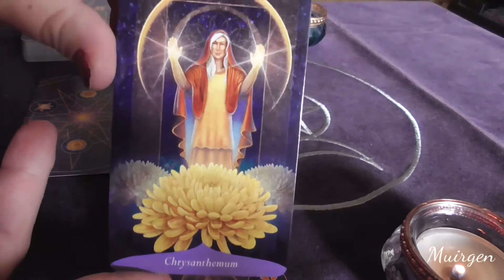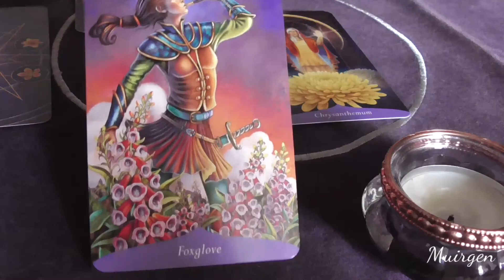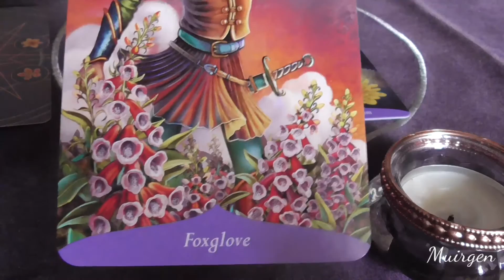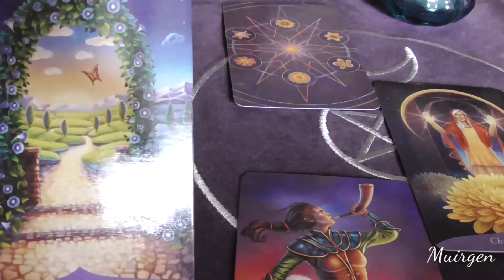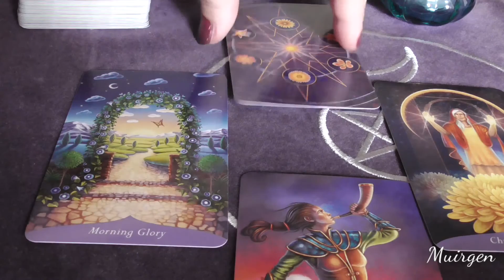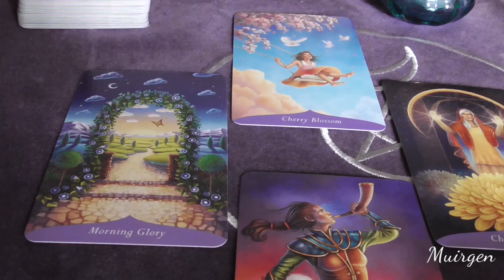ASMR - Tirage des énergies / mois de mai 2016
Je vous propose le tirage des énergies pour le mois de mai 2016 avec l'oracle de la magie des fleurs, qui est magnifique et de saison. Il vous suffit de déterminer quel est votre élément en fonction de votre signe astrologique.

Il arrive un peu tard sur la chaine, malgré que cette vidéo ait été tournée bien avant, j'ai juste oublié de la poster. :S

Air: Gémeaux, Balance, Verseau

Eau: Cancer, Scorpion, Poissons

Feu: Bélier, Lion, Sagittaire

Terre: Taureau, Vierge, Capricorne

Pour d'autres vidéos autour du tarot et de la spiritualité, venez sur ma seconde chaîne, Muirgen Tarot

Muirgen